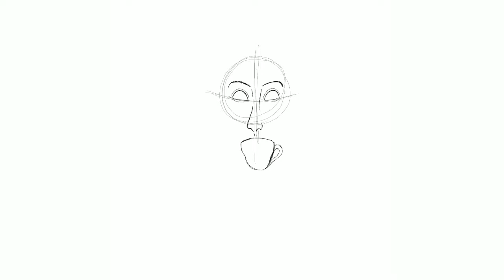amazingphil speedpaint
enjoy the ending where i try to draw a bg then fail and decide to make it simpler

program: procreate for the ipad